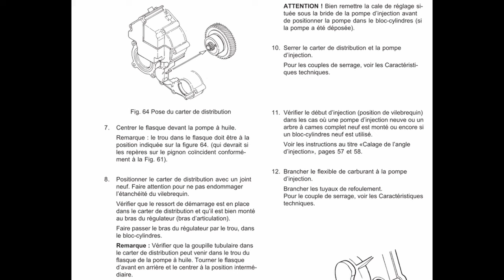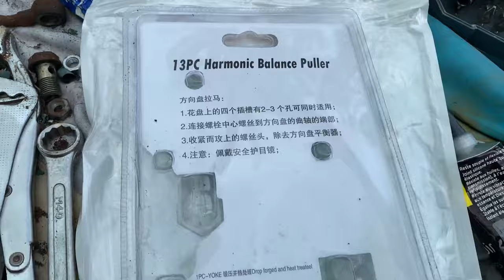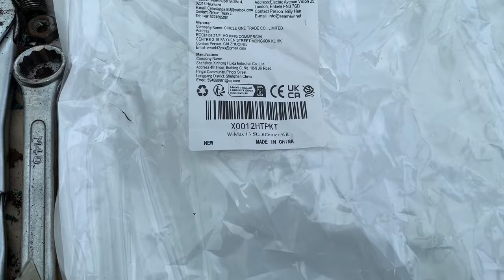Préparation bateau, épisode Démontage #5 FIN DEMONTAGE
Rénovation du moteur Volvo Penta MD2030D d'un Océanis 351.
Ce moteur a environ 700h de fonctionnement. J'ai déposé le moteur du bateau afin de travailler plus confortablement en profitant de changer les silentblocs. L'origine du besoin de révision est la pompe à eau de mer, celle-ci a un joint spi fuyant qui sera remplacé.

Finalement, il y a beaucoup de corrosion, le carter d'huile sera changé car poreux, le carter de distribution changé aussi car une des oreilles a complètement disparu et une bougie de préchauffage cassée dans la bataille.

Un traitement anti-corrosion de couleur rouge donne un bon rendu...

Ce Volvo Penta est en fait un Perkins 103-10.